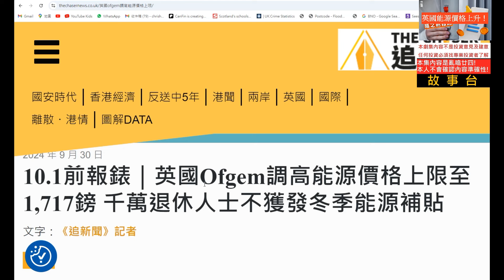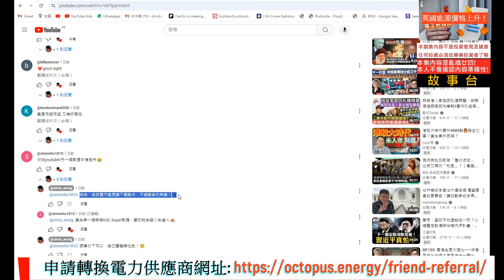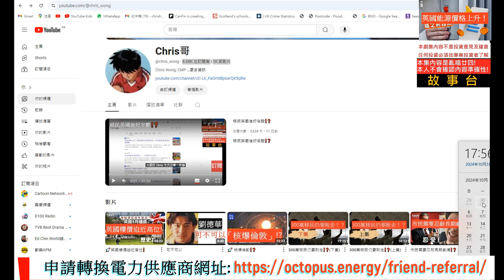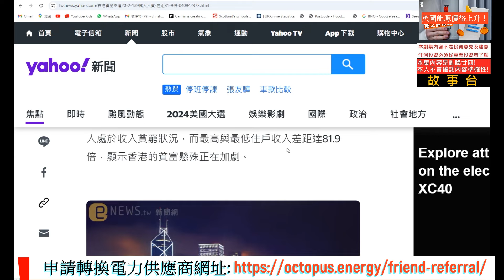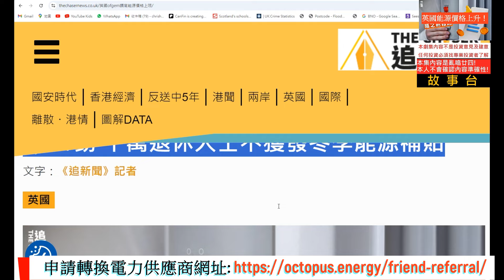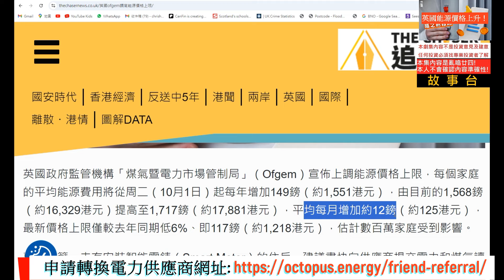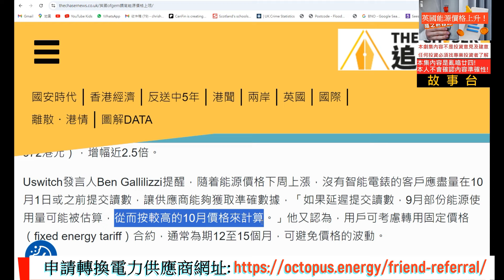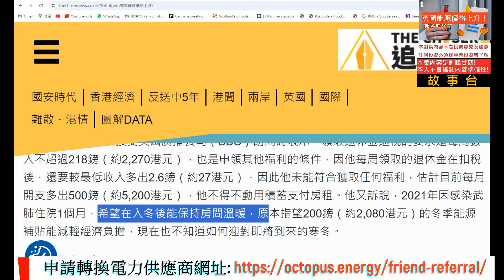📈英國能源價格上升❗